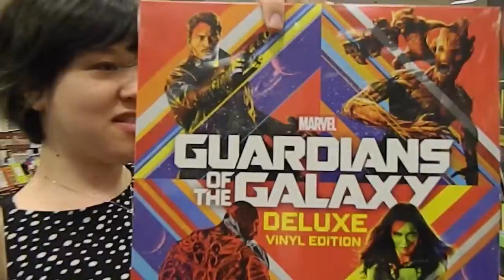SURPRISE HIBACHI!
08/07/15